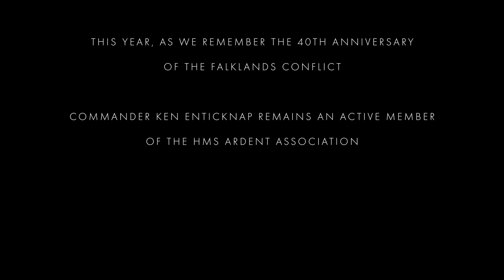Surviving the Falklands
In 1982 Ken Enticknap was a 28-year-old Chief Petty Officer in frigate HMS Ardent, sent to the Falklands with the task force dispatched to the South Atlantic to liberate the islands.

40 years later, the now-retired commander sat down with a Royal Navy photographer to share his moving story of survival and remember the 22 shipmates – one in eight of the ship’s company – who never returned.